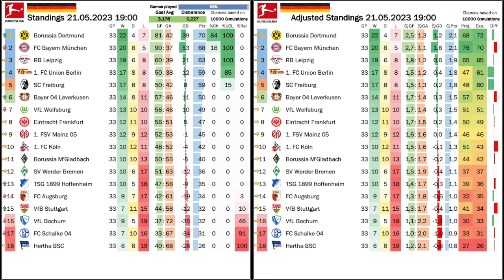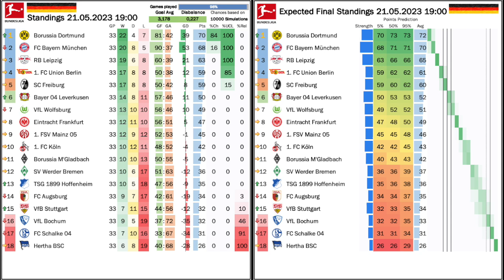RBL Put BVB in Charge!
So many story lines, so many things happening on and off the pitch! At this moment, the Bundesliga is easily the most entertaining (top) league in Europe. Of course, Leipzig enabling Dortmund to leapfrog Bayern is the main story, but there were also multiple big results towards the end of the table. And it sets up an epic final match day.

00:00 Opening observations
01:45 Can Dortmund fans finally “accepting” RB now?
05:23 Freiburg win sets the scene
06:41 Hertha down and Schalke on the edge
09:49 Stuttgart inching ever so close to survival
12:04 Leipzig dash Bayern’s title ambitions
15:27 Fiery reactions to Bayern’s loss
17:06 Dortmund get the win in the end
19:02 Standings, projections and upcoming games